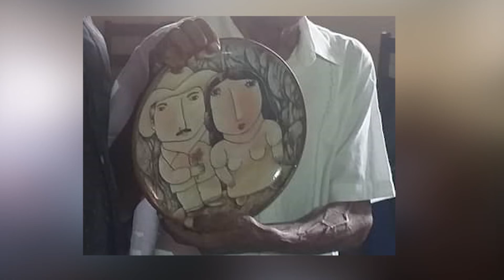Homenaje poeta en jovellanos